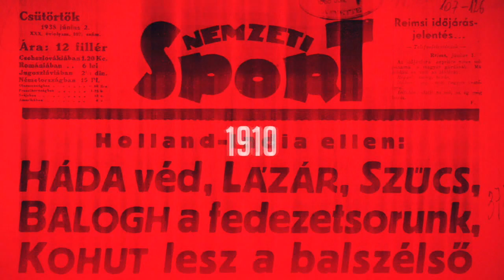NB I: „Nem volt még szebb ajándékom” – 21. születésnapján debütált Szappanos utódja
Hazai pályán gól nélküli döntetlent játszott a legutóbbi négy mérkőzésén veretlen Mezőkövesd Zsóry FC a kiesés elől menekülő, öt meccse nyeretlen Budapest Honvéddal a labdarúgó NB I 21. fordulójának nyitó mérkőzésén. A találkozó után Dúzs Gelérttel beszélgetett az NSO Tv stábja, aki éppen 21. születésnapján debütált bajnoki mérkőzésen a kispestiek kapujában.